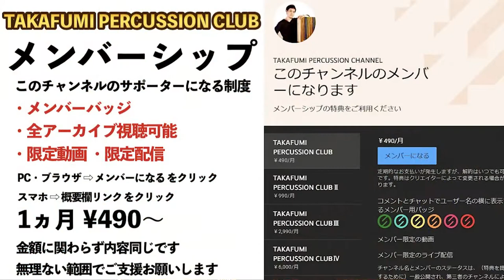アクセント：ノンアクセント＝何：何？ スティーヴ・ガッドに学ぶダイナミクスレンジと音量コントロール！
GADDIMENTS についてはこちら

スティーヴ・ガッド初の教則本GADDIMENTS！【内容は？・こんな人におすすめ・実際に叩いてみた】